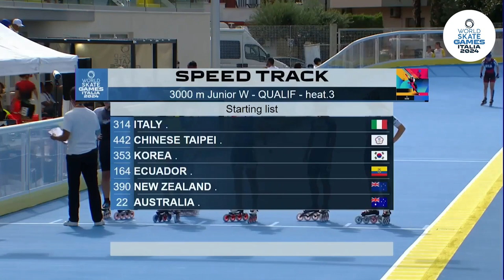skatingrink speedskating iceskating iceskater skatingreels